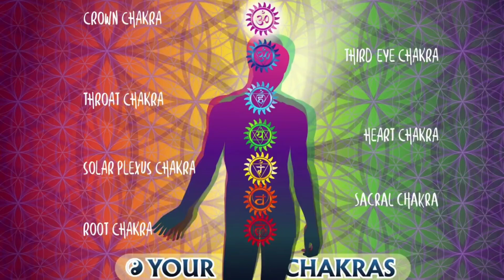अपने भीतर छिपी अदृश्य शक्तियों को इस प्रकार जगाएं|Awaken the hidden powers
जय श्री राम प्रिय भक्तों प्रिय भक्तों हम सब के अंदर असीम शक्तियां छिपी हुई है परंतु वो सुषुप्त अवस्था में है अगर आप उनको जागना चाहते हैं तो इस वीडियो को पूरा देखिए क्योंकि इस वीडियो में हमने दुनिया का सबसे सर्वोत्तम तरीका बताया है जिससे आप अपने अंदर की सोई हुई शक्तियों को जगा कर उनसे जो चाहे वह प्राप्त कर सकते हैं।
अपने भीतर छिपी अदृश्य शक्तियों को इस प्रकार जगाएं,How to get powers,ब्रह्मांड की गुप्त शक्तियों को कैसे,दिव्य शक्तियों को जागृत करने का सर्वोत्तम तरीका क्या,परमात्मा की शक्तियां कैसे प्राप्त,अपने अंदर की शक्तियों से कैसे जुड़े,सोई हुई शक्तियों को कैसे प्राप्त,भगवान की शक्तियां कैसे पाएं

हम कैसे अपने भीतर छिपी शक्तियोंpowers को जाग्रत कर सकते है। पूरे ब्रह्मांड की चेतना का मूल श्रोत कहां है।

हम कैसे अपने भीतर छिपी शक्तियों को जाग्रत कर सकते हैं। पूरे ब्रह्मांड की चेतना का मूल श्रोत कहां है।

A Jay Shree Sitaram

shakti kaise jagrit kare

iccha shakti kaise jagrit kare

will power ka matlab kya hota hai

what is willpower in hindi

antarik urja kya hai antarik shakti badhane ke upay

best way of meditation in hindi

meditation kaise kare in hindi

meditation kaise kare in hindi baba ramdev

meditation music relax mind body om sri sri ravi shankar meditation 10 minutes

meditation for inner peace and happiness in hindi

mantra siddhi ke lakshan

mantra siddhi kaise kare

hanuman mantra siddhi kaise kare

naam jap ki mahima

siddhi kaise prapt kare

siddhi kaise prapt kare hanuman ji ki

mantra jaap se kya hota hai gayatri sadhana ke chamatkar

manokamna puri karne ke upay pradeep mishra har manokamna puri karne ke upay pradeep mishra

mantra siddh hone par kya hota hai

siddhi prapt kaise hoti hai yogiyo ki siddhi kaise prapt hoti hai chamatkari upay evam chamatkari mantrachamatkari upay evam chamatkari mantra baglamukhi